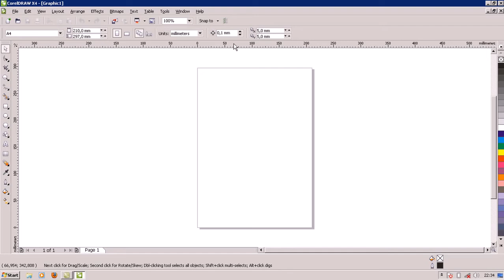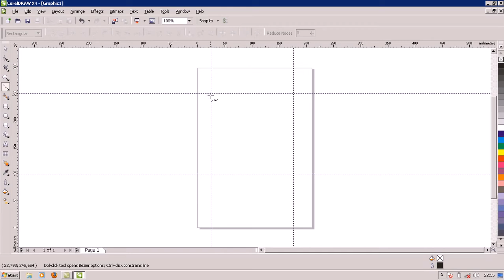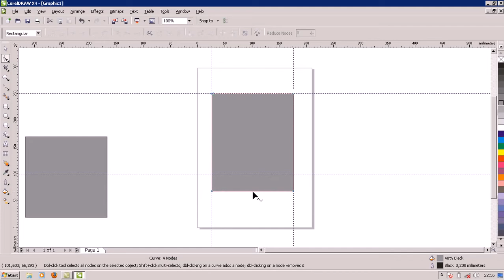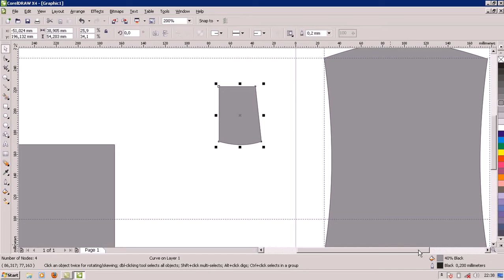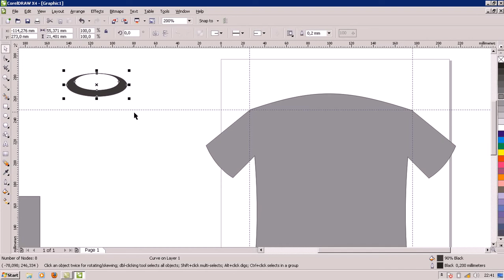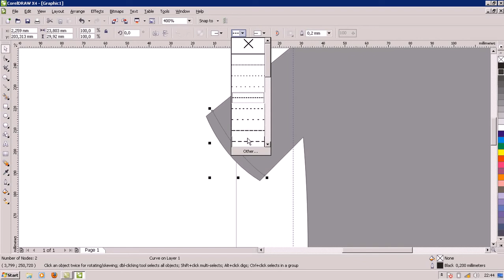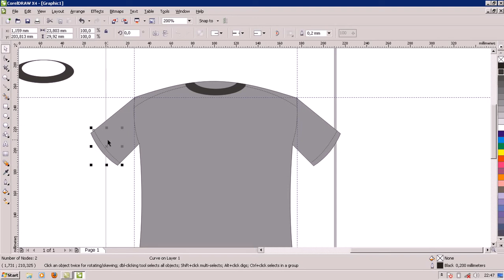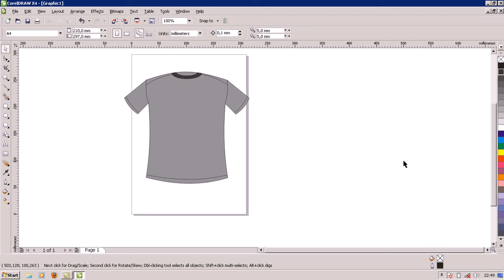Cara desain Kaos atau Baju mudah TUTORIAL CORELDRAW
Ternyata menggunakan Corel Draw untuk membuat desain kaos / baju itu sangat mudah. Kelebihan software corel adalah tidak berat jika dibandingkan dengan software pengolah vector lainnya.

ini ada tutorial dari master desain : Gadink Marhadi

Semoga bermanfaat!